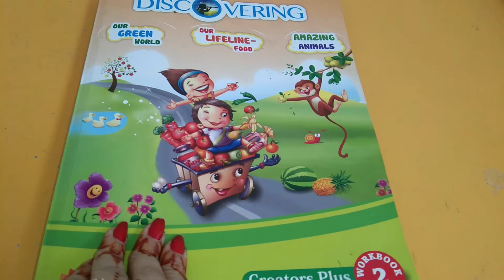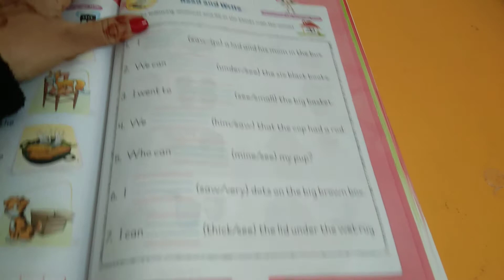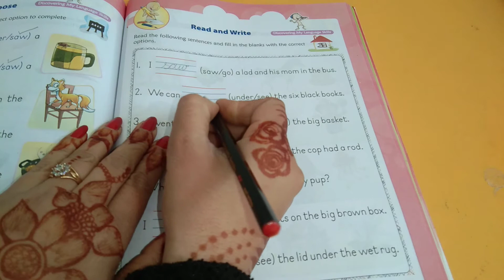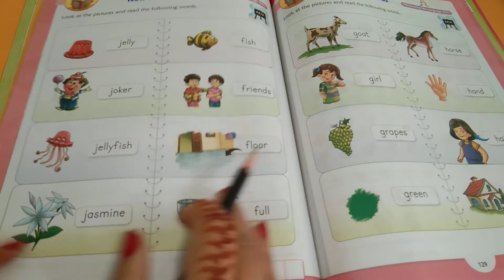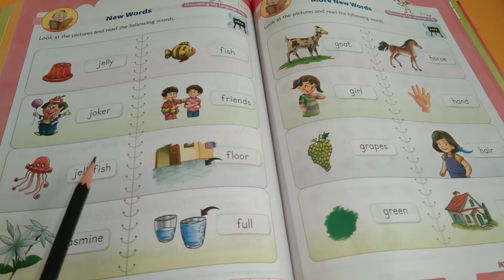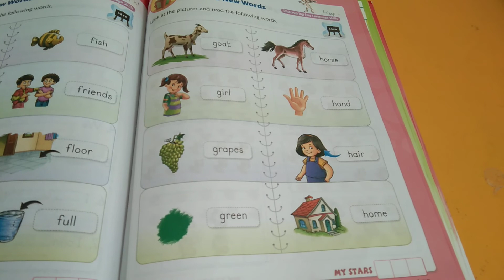Class- HKG ( Work Book -2 ) Session#36